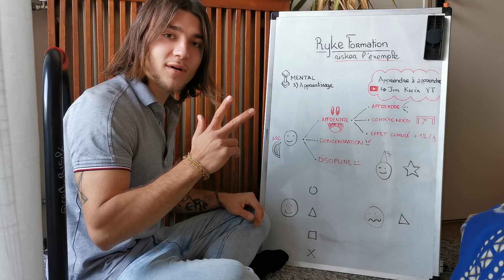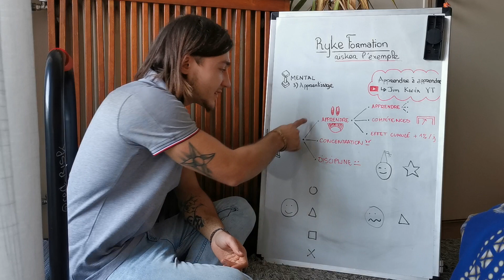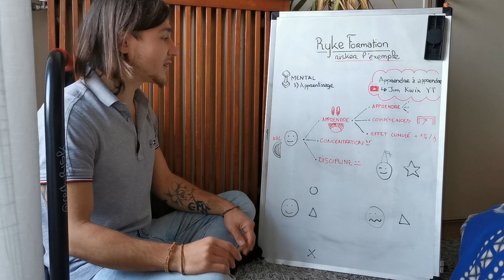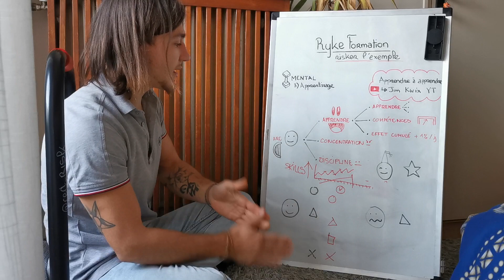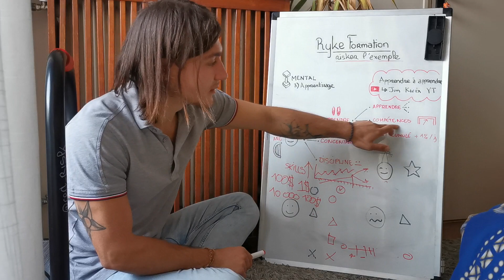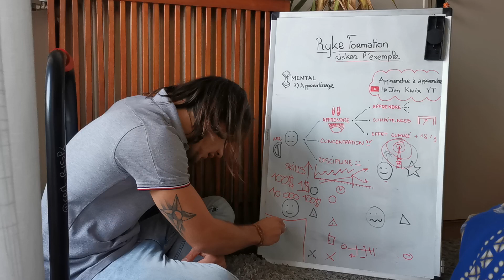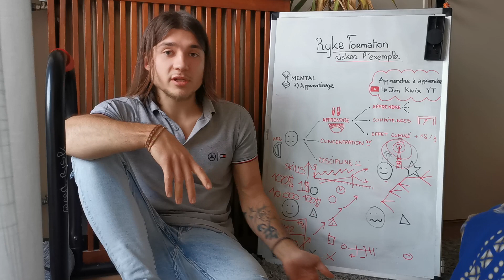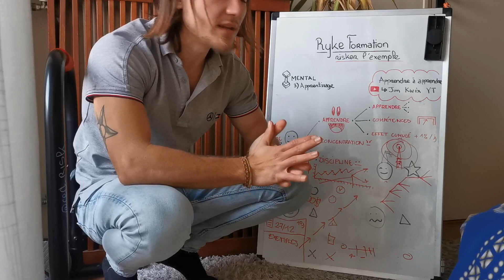RYKE FORMATION/PILIER MENTAL - 3) Apprentissage